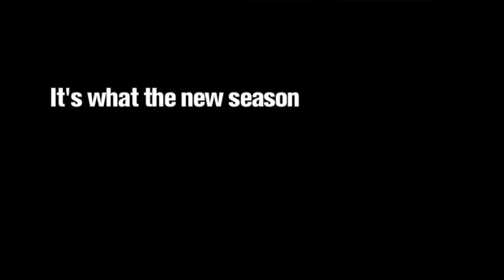Co-Ed Confidential: 4Play - Balance (Cinemax)